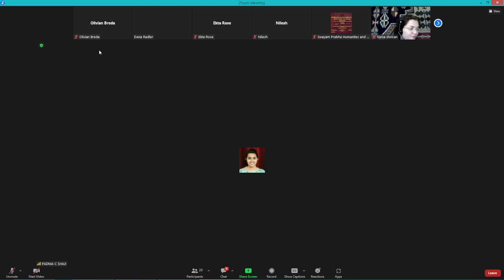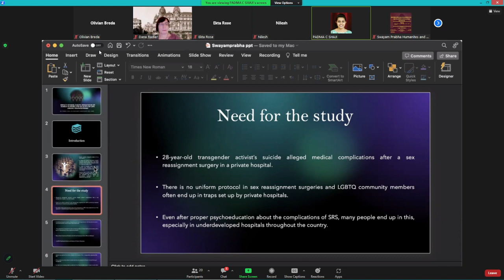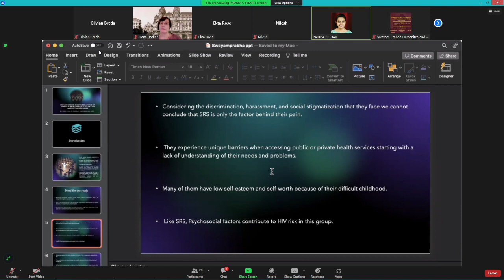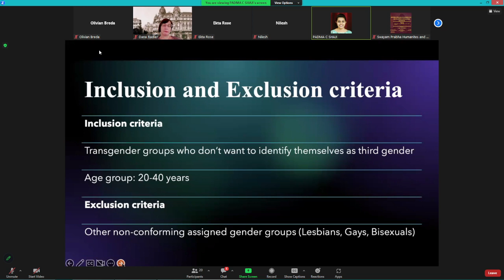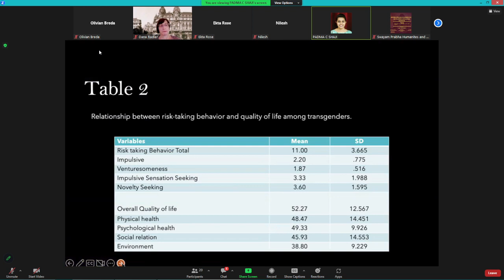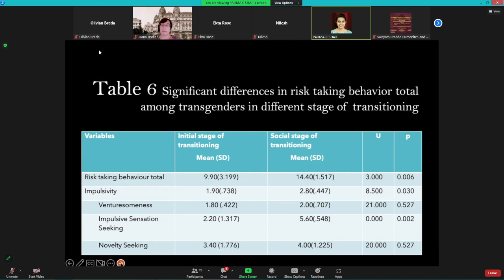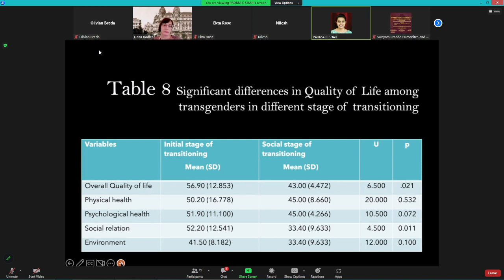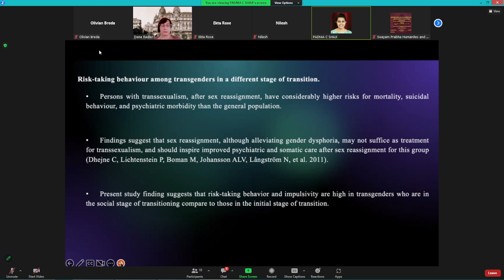(10) Ms Padma C Shaji: Impact: Risk-Taking Behaviour, Family Support &Quality Of Life - Transgenders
Impact of Risk-Taking Behaviour, Family Support And Quality Of Life Among Transgenders